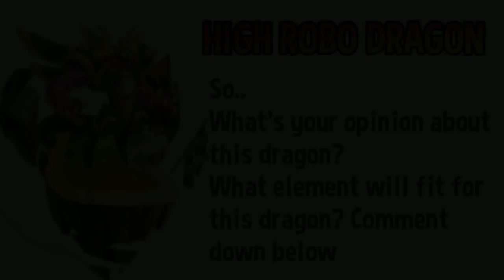New Heroic HIGH ROBO DRAGON ! Dragon City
High Robo Dragon will on the next heroic race event after high crypt keeper dragon